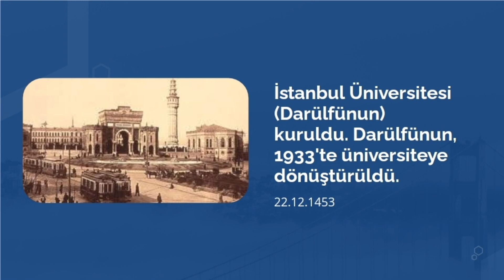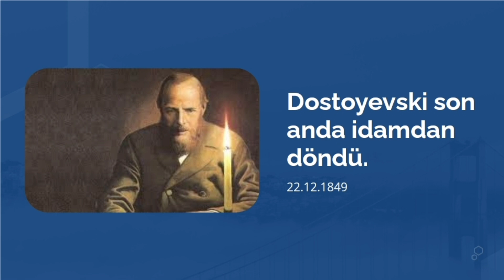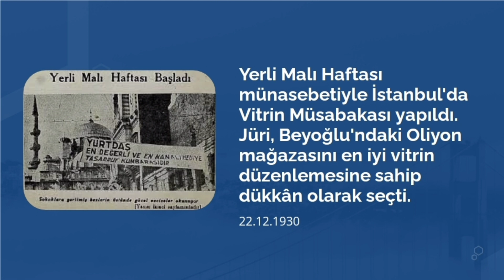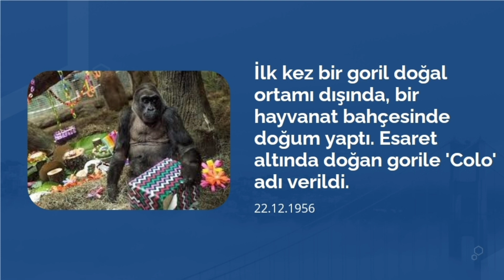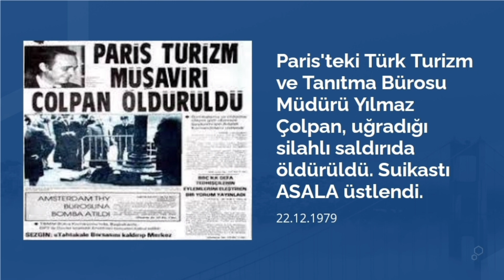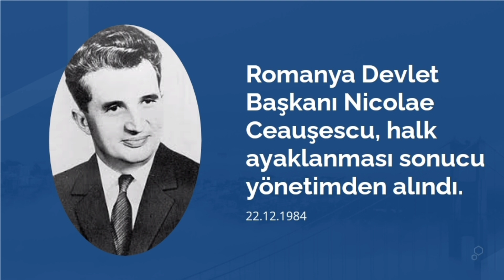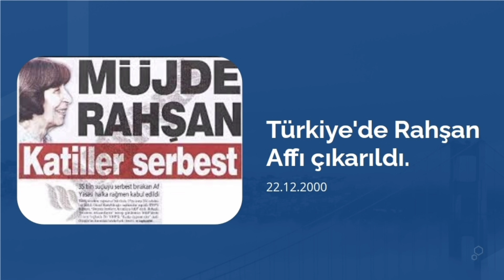Tarihte Bugün Ne Oldu? (22 Aralık)